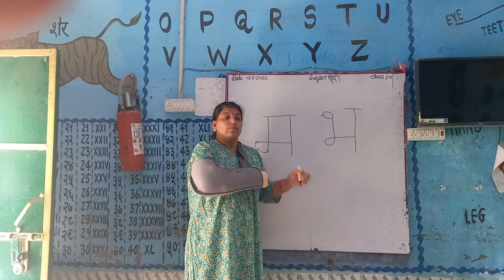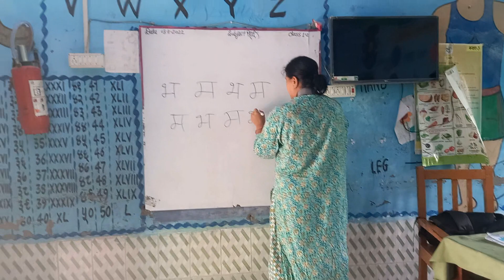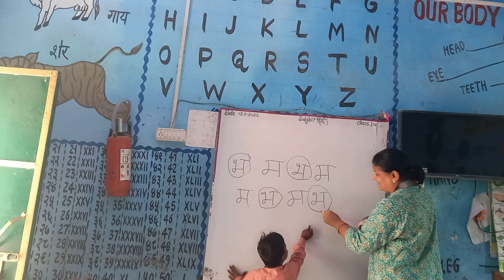( म एवं भ वर्ण ) अब कभी नहीं भूलेंगे